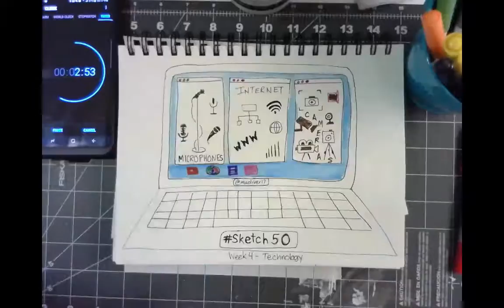020 Sketch50 Icons